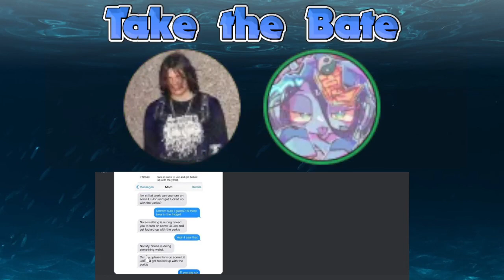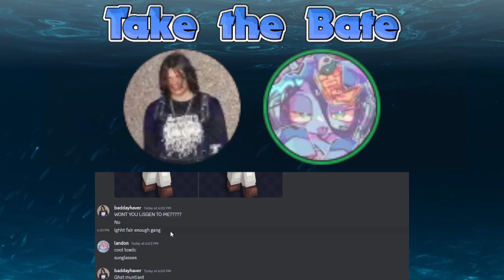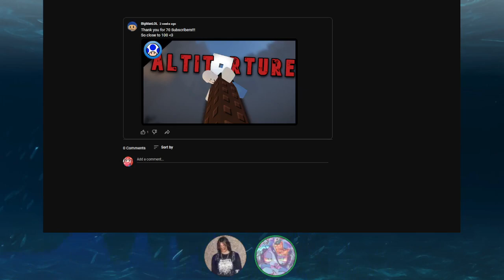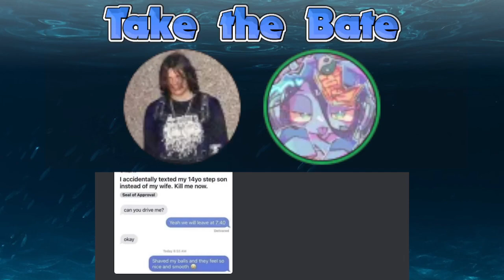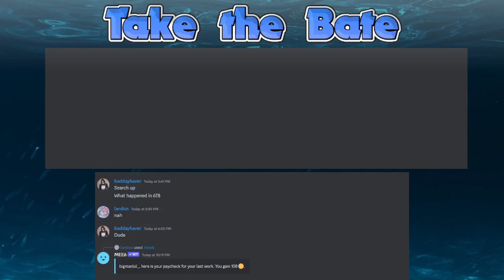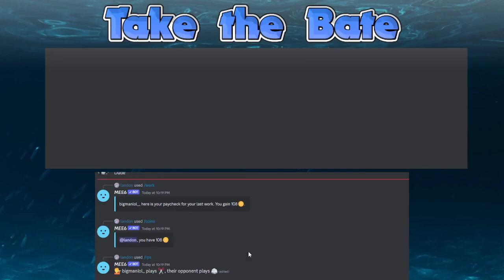The Sleep Deprived Podcast | Take the Bate #13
Raymond wakes Landon up at 9pm to record an episode to the greatest podcast.

Chapters:

Take the Bate is a show hosted by Landon and Raymond, which highlights the stupid arguments they sometimes have with friends.